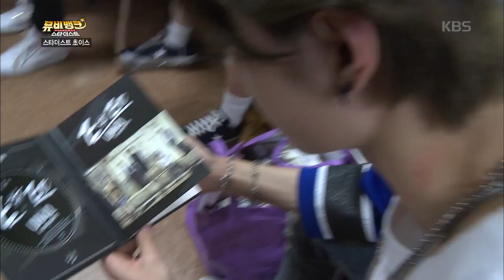[HIT] 뮤비뱅크 - 스타더스트 초이스 - 유니크 'UNIQ'.20150513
스타더스트 초이스 - 유니크 'UNIQ'